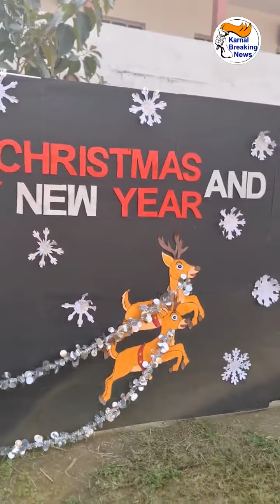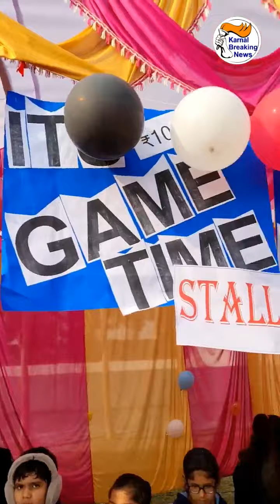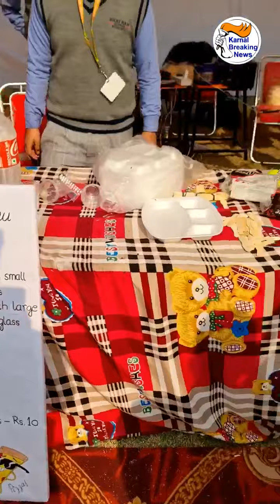Shri Ram Global School में मनाया गया क्रिसमस कार्निवल, बच्चों ने की ढेर सारी मस्ती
Shri Ram Global School में मनाया गया क्रिसमस कार्निवल, बच्चों ने की ढेर सारी मस्ती , Parents ने भी उठाया आनंद